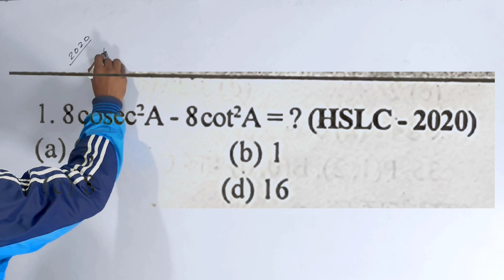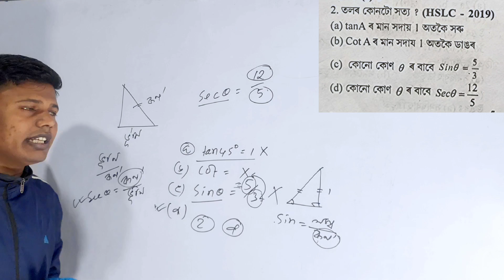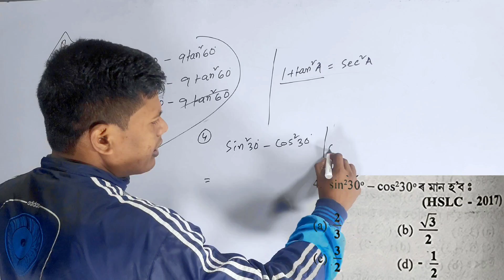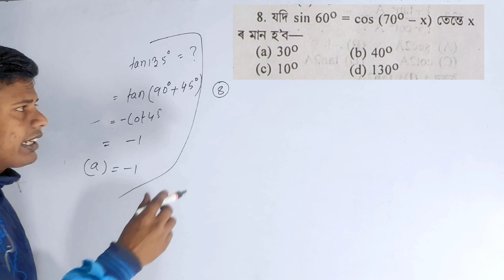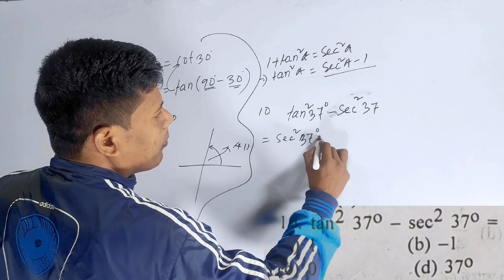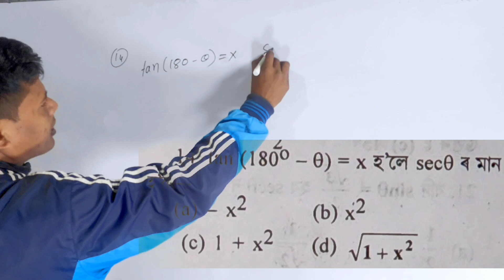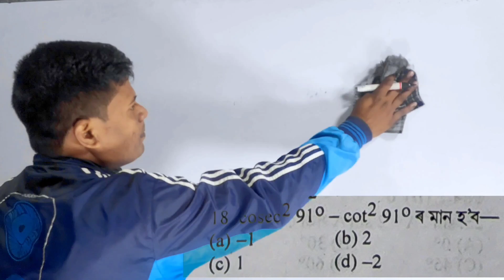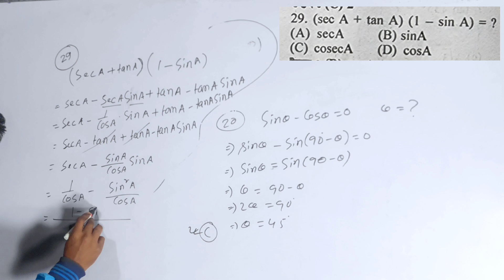Class 10 Maths Chapter 8 mcq in Assamese | class 10 maths chapter 8 in assamese medium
Tags 👇
assamese class 10 maths
assamese educational video
class 10 mathematics chapter 8 seba solution in assamese
class 10 maths chapter 8 mcq in assamese medium
class 10 maths in assamese medium
class 10 maths mcq
maths express in assamese
mcq for hslc 2023
ত্ৰিকোণমিতিৰ পৰিচয় Class 10 mcq